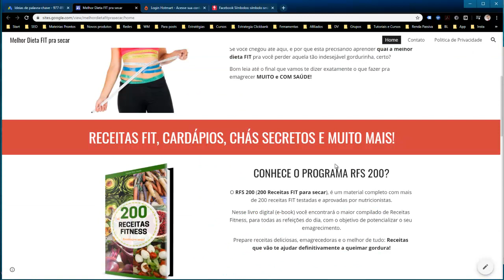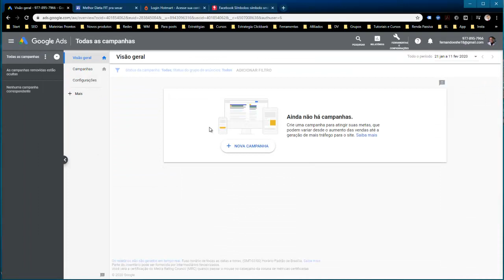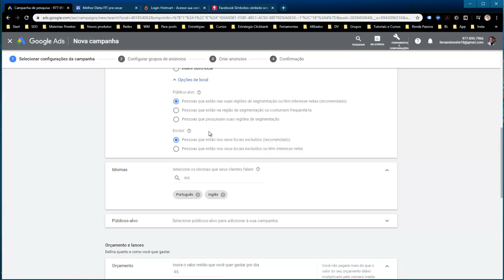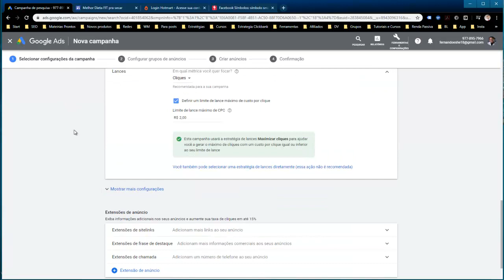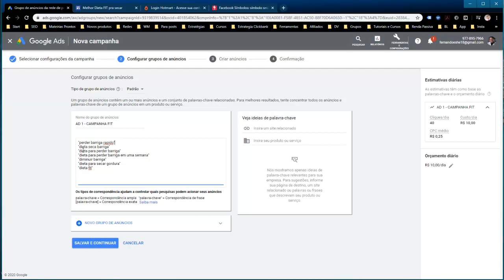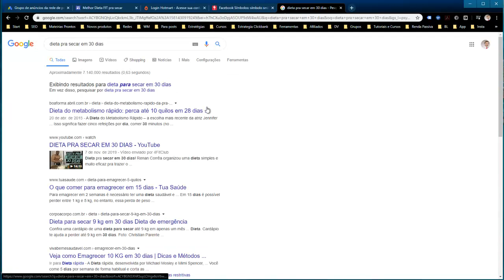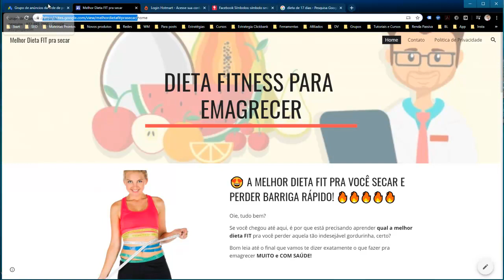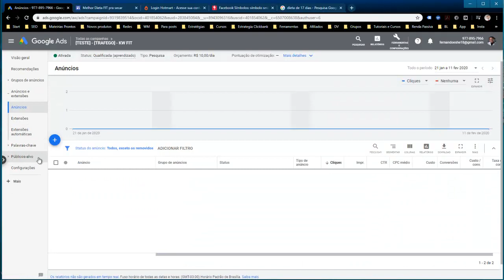Aula 7 Criando a sua campanha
Nessa série, apresento a você um mini treinamento sobre Google Ads.

Bora?

Nessa aula te ensino a criar sua campanha do zero, bem simples e rápido.